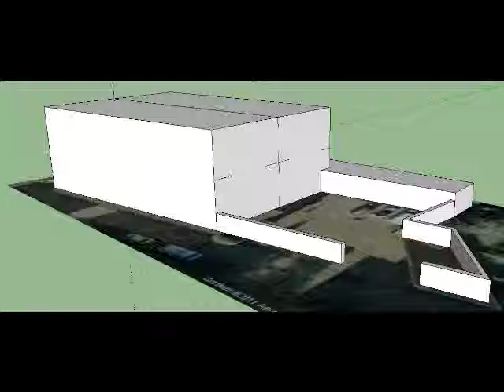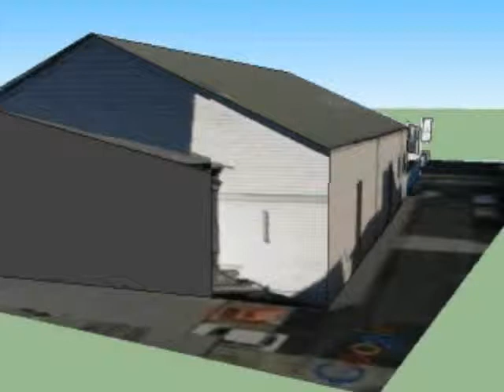GAM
mit Google SketchUp für Google Earth modeliert